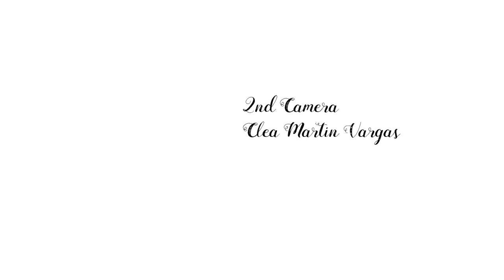Daisy and the Chameleons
Vocalist, multi-instrumentalist (piano, guitar, banjo) and composer/arranger Daisy Chute grew up in Edinburgh amidst her American mother's jazz record and sheet music collection. Daisy was an early starter and a regular to the Scottish venues and festivals, performing with the David Patrick trio, Simon Thacker’s Camerata Ritmata quartet and as the first vocalist for NYJOS. At 15 she had masterclasses from jazz greats Mark Murphy, Barbara Morrison and Sheila Jordan who all encouraged her to record her first album Simply Jazz. She became the youngest artist to be played on Humphrey Lyttelton’s BBC Radio 2 show Best of Jazz.

Alex Curtis has a multifaceted career as a pianist, composer, arranger and educator. He has worked in many different genres which stems from his interest in all styles of music which began at an early age. A skilled composer and arranger, Alex has worked with several top vocalists including Beth Hirsch (Air), Katina Kangaris and Ana Silvera. In 2011, Alex collaborated with Ana for a ground breaking sellout series of concerts at the Roundhouse in London. For this, he arranged Ana's songs for choir, small band and string quartet to much critical acclaim.

Copyright Alex Curtis & Daisy Chute